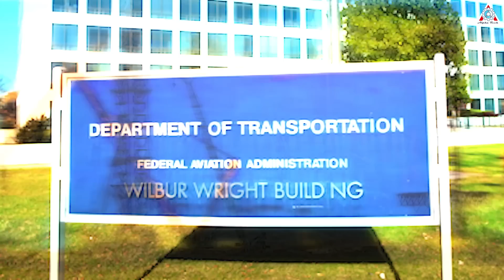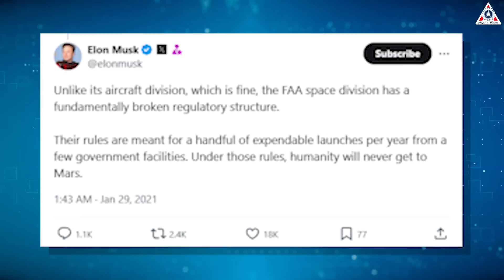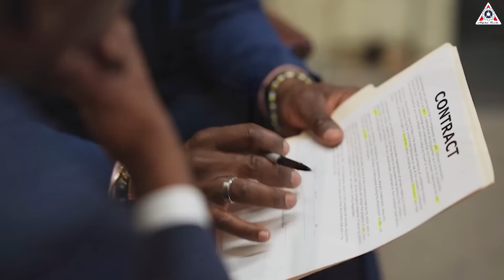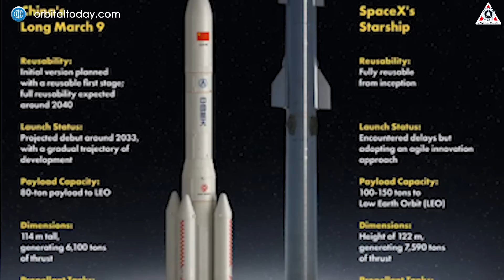Disaster! SpaceX Vs FAA: Starship's launch license is getting worse!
0:00-0:22: Intro
0:23-2:09: FAA squeezed SpaceX
2:10-3:54: No license
3:55-6:03: In the part
6:04-9:20: Starship important than…
Sources of image & video:
If you do nothing, you will be criticized, which is quite normal. But when you're trying to make things more developed and better, you still get criticized, even obstructed, which is really hard to understand. But, SpaceX is probably the company that understands this situation the most right now. The process of getting a rocket launch license is getting worse!
Let’s find out on today’s episode of Alpha Tech:
The space race is becoming extremely intense. Nations are starting to take strong actions to overthrow the dominance of the United States in the aerospace field. In this race, the U.S.'s advantage over other countries lies in its strong private aerospace companies. With world-leading technological capabilities, they will be the key to helping the U.S. defeat its competitors. However, to fully leverage these advantages, companies and government agencies need to work in harmony. This collaboration will create the combined strength that allows the U.S. to maintain its current leadership position.
Sadly, it seems things are not heading in that direction; instead, there are many issues. This can be clearly seen in the relationship between SpaceX and the FAA. This relationship has even become more strained in recent days, particularly concerning SpaceX’s space program.
I don’t want to speak negatively about the FAA, but what they are doing is genuinely making things difficult for SpaceX.
As you may know, the FAA recently once again delayed Starship’s fifth flight, and this seems to have exceeded the patience of Elon Musk as well as SpaceX. SpaceX had to publish a fairly long blog post condemning the FAA’s lengthy investigation process. This seems to be a hallmark of this government agency since ancient times, but the question is, why has everything else changed for the sake of development, but they have not? Indeed, old and outdated regulations cannot keep up with the development of modern technology.
Without commenting on SpaceX’s post, the FAA surprisingly announced a fine for SpaceX related to two Falcon 9 launches last year. It’s unclear why it took more than a year for the agency to announce the fine. Could it be that if not due to prolonged work processes, it is because the FAA was dissatisfied with SpaceX’s comments? No matter which way we look at it, the FAA has faced criticism within the space community.
(2:09)
And of course, this isn’t the first time the FAA has caused difficulties for SpaceX, especially in the development of the Starship rocket program.
To date, since the FAA has been involved in reviewing the licenses for Starship flights, they have delayed three launches—IFT-1, IFT-2, and finally, Starship Flight 5, which we just mentioned above.
Notably, regarding the license for Starship’s first launch, the FAA had as many as five delays.